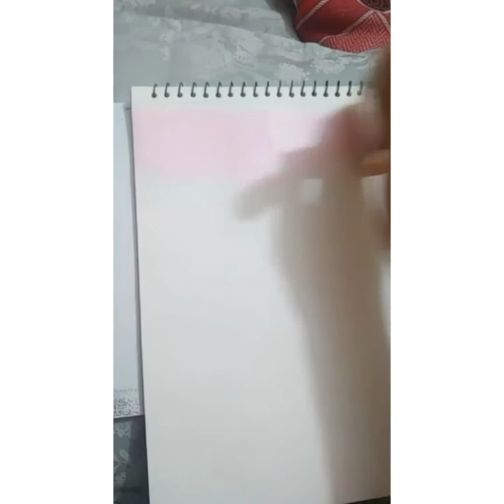Atmospheric perspective art 💮🌏 (Watercolor painting)🤩👩‍🎨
(background base pinkorange, stones lightgrey, trees tortoisegreen, spattering )